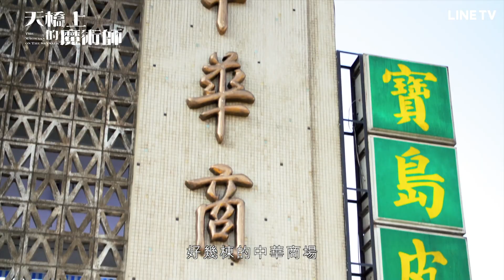【天橋上的魔術師】花絮：名人推薦｜黃子佼 | LINE TV 共享追劇生活